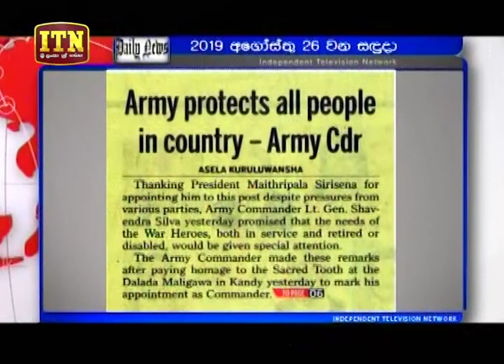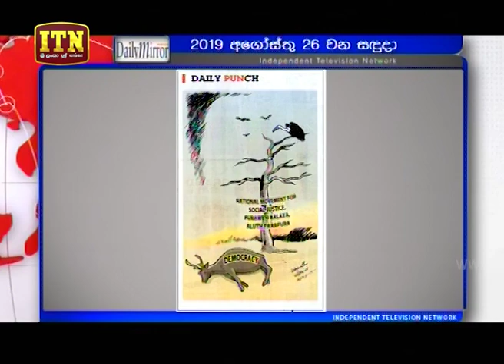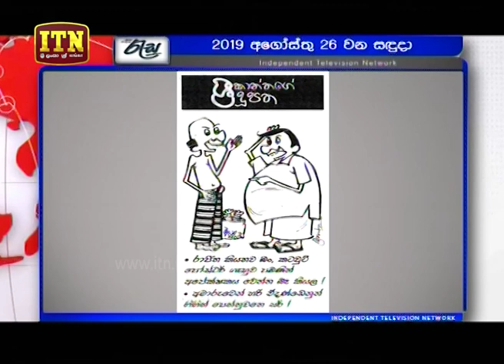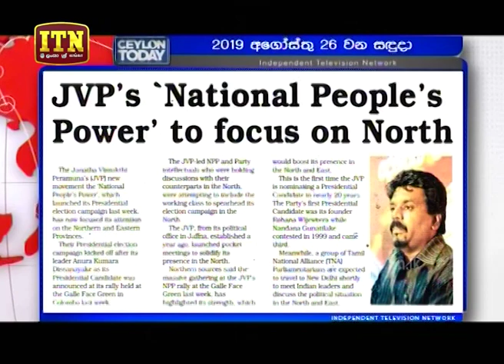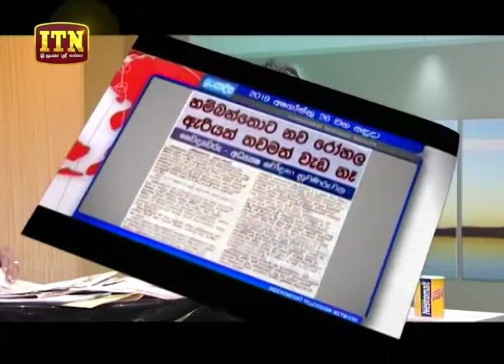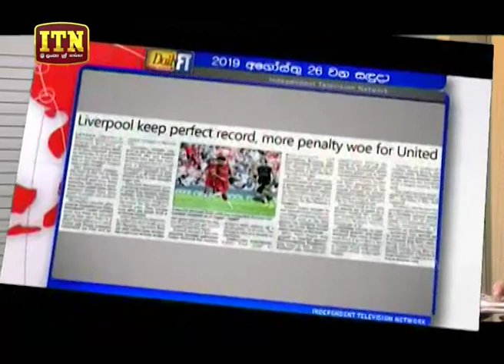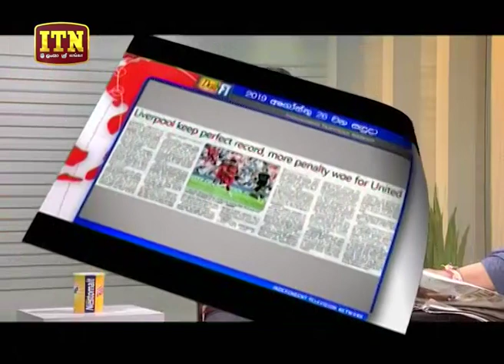News Morning - (2019-08-26) | ITN